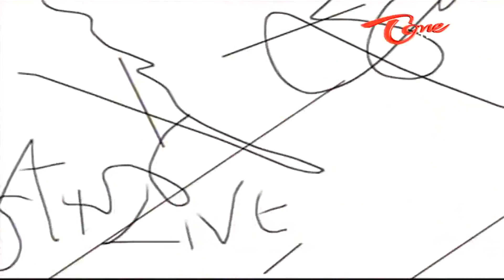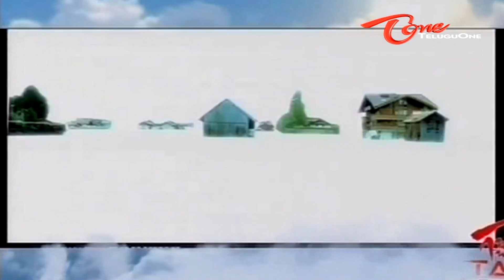Pawan Kalyan Flight Interview about Gabbar Singh - 03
Chit Chat Show With Pawan Kalyan